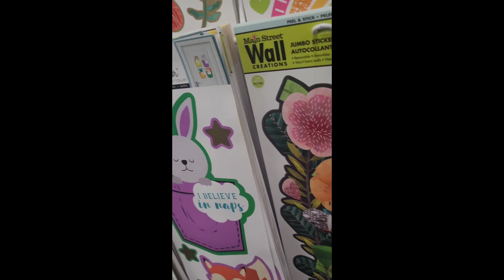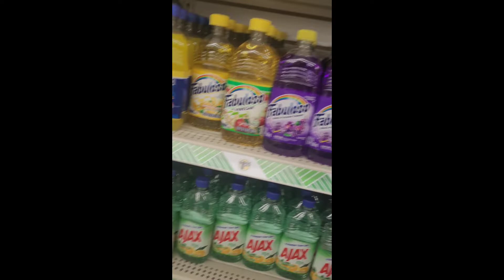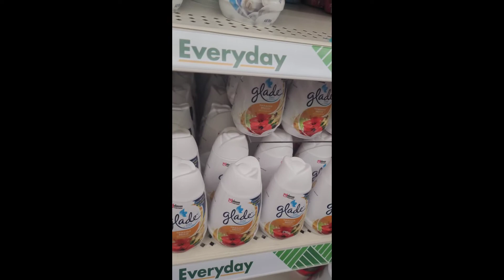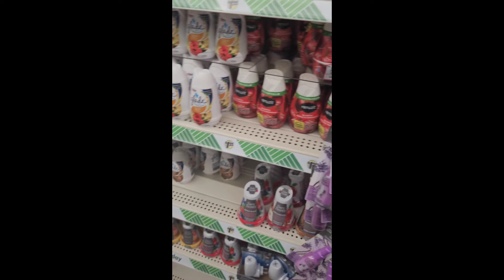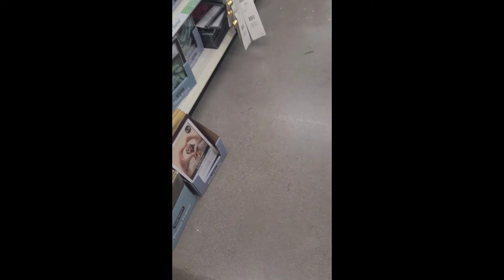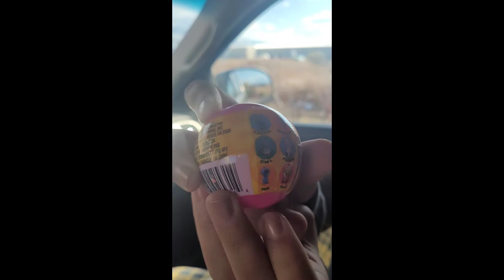Dollar Tree Christmas decor shopping with the girls.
The girls and I went to Dollar Tree to find some Christmas decorations and some other things. Come along with us!

Follow me on:
Tiktok, Instagram, and Facebook- Patrice Langford